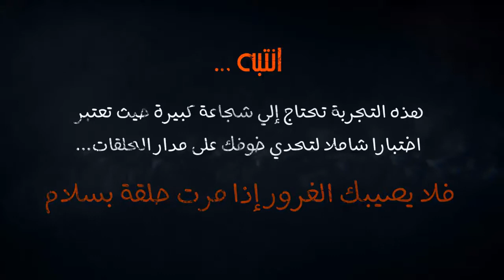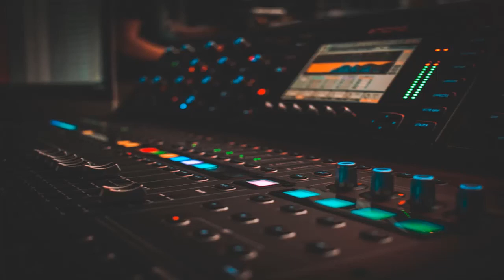ما حدث لإبنتي شفاء؟ قصة حقيقية حدثت في مصر الحلقة العاشرة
تدور أحداث المسلسل حول فتاة تُدعي شفاء عبد الرحمن والتي انتقلت للعيش إلي القاهرة هي وعائلتها بحثاً عن حياة أفضل, ولكن كان للقدر رأي آخر...تعالوا لنكتشف الأحداث الغريبه والمشوقة علي مدار الحلقات.

لدعمي